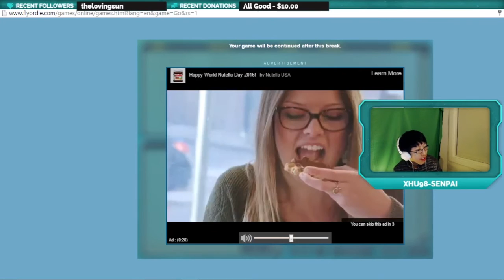LOL FlyOrDie | Fridays with xhu98 #79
What kind of server is this...